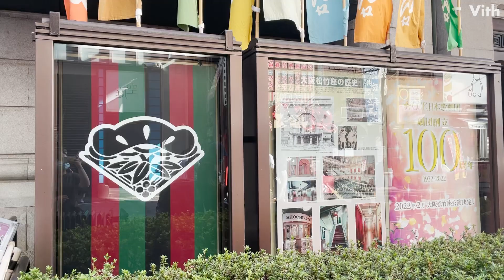大阪市中央区道頓堀１丁目にある劇場【大阪松竹座】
大阪市中央区道頓堀１丁目にある劇場です。

住　　所：大阪府大阪市中央区道頓堀１丁目９−１９